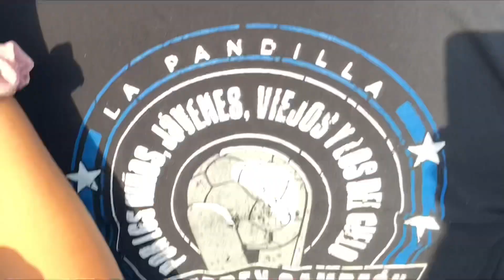Rayados v Chivas (San Antonio, TX)July 11th, 2021.